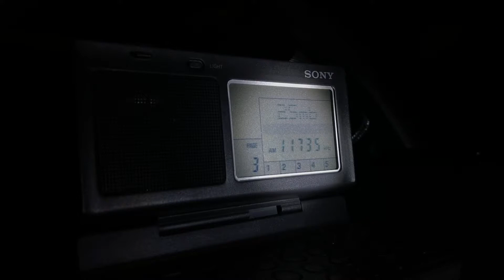🇹🇿ZBC 11735 KHz Radio Zanzibar. Received in Japan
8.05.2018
UTC:16:00
Freq: 11735KHz
Language: Swahili

ZBC Zanzibar Broadcasting Corporation
From: Dole, Zanzibar (Tanzania)
Tx: 10 kW

QTH: Chiba pref., Inzai city Japan.
Rx: Sony icf-sw100
Antenna: r.wire
Distance: 11400 km